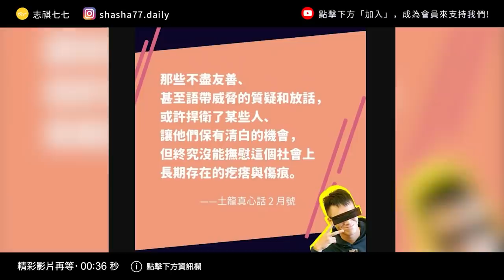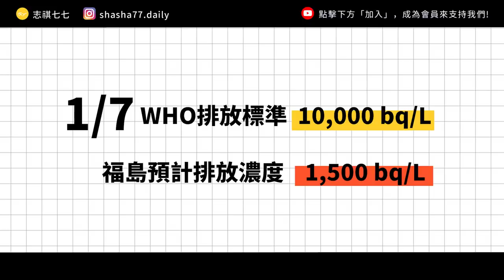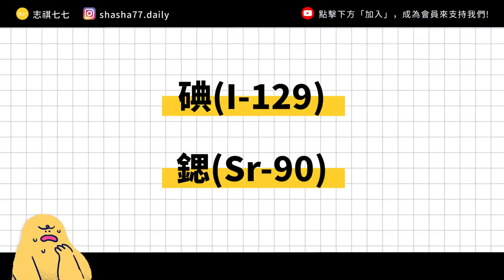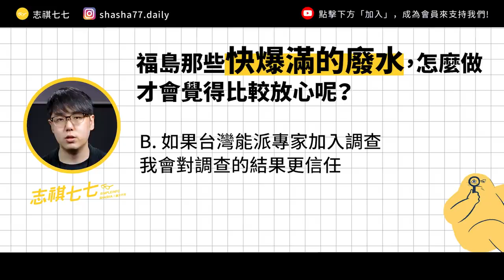日本想排「福島核廢水」！這真的安全嗎？什麼時候會飄到台灣來？｜志祺七七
各節重點：
00:00 前導
01:22「會員福利介紹」廣告段落
02:32 福島核電廠排放的，是什麼「水」？
03:56 核處理水很毒嗎？
05:10 日本政府掛保證：沒事！
05:54 過濾後就沒事了嗎？
06:54 過濾水若有問題，影響範圍多大？
07:43 反對排放處理水的聲音
08:43 其他曾考慮過的做法
09:25 我們的觀點
10:47 提問
11:08 結尾

【 製作團隊 】

｜企劃：宇軒
｜腳本：宇軒
｜編輯：土龍
｜剪輯後製：Pookie
｜剪輯助理：歆雅／珊珊
｜演出：志祺

→「核災廢水好喝嗎」日本福島東電廢水案...風評被害的排放難題：
→含氚核廢水真的不會危害健康？
→日本福島核廢水為何要排入海？對人體有無害？爭議一次看：
→福島第一核電廠的汙染處理水只能排到大海？一次搞懂含氚處理水是什麼：
→【日排核廢水】日本稱「處理水」定義不妥要改稱　避免形象受損和誤解：
→核災食品的問題是鍶不是銫－日本福島核災食品該不該進口臺灣？
→日本2年後排福島核廢水 原能會：不排除擴散至台灣海域：
→擴散模擬圖曝光 ！日本排放核廢水　最快1年半影響台灣外海：

🥁七七仔們如果想寄東西關懷七七團隊與志祺，傳送門如下：
106台北市大安區羅斯福路二段111號8樓